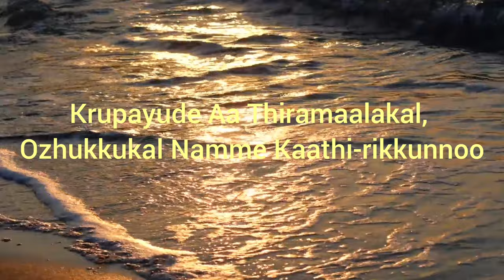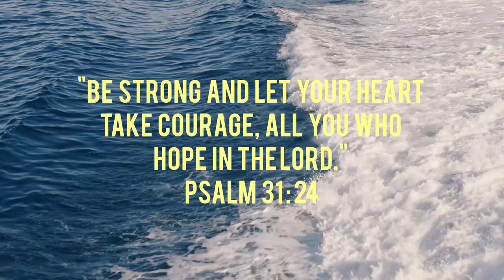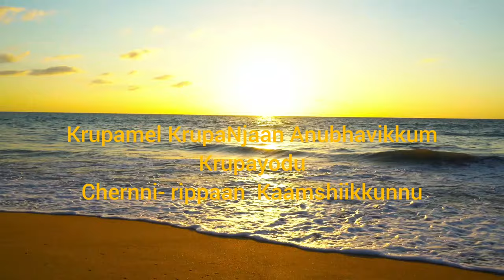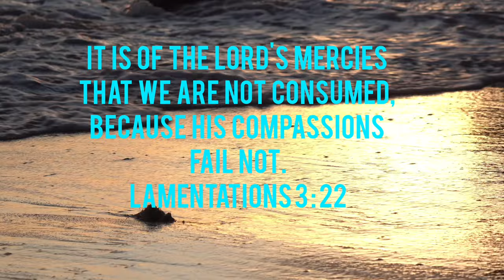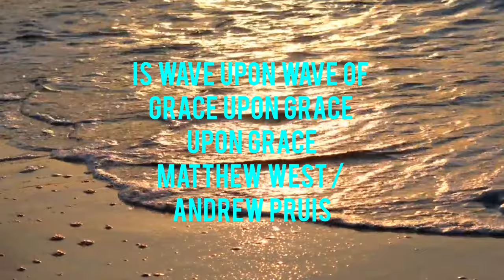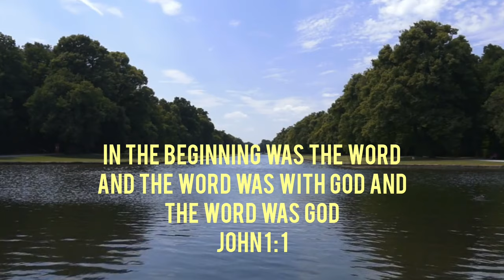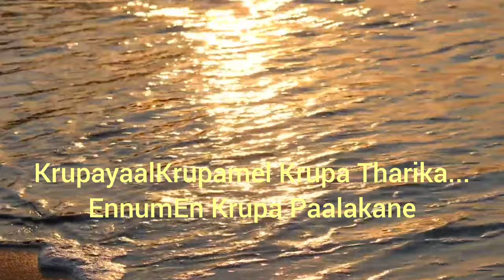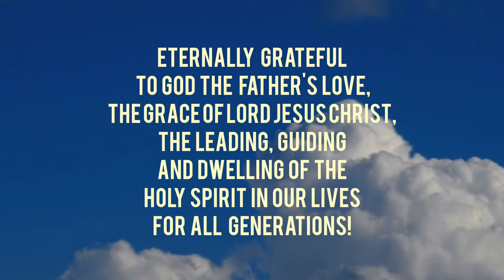CHRISTIAN SONGS|ON KRUPA|Lyrics,Tune,Voice &Video:Liz|Music:Stephen|For Punalur Thekkedathu Family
CHRISTIAN SONGS | A Song on 'KRUPA' ( GOD'S GRACE) | Lyrics, Tune, Voice & Video Editing by Liz Thayil | Tune modified by Lince Miriam | Music arrangement by Stephen Samson | Revised &  Dedicated to THEKKEDATHU PUNALUR FAMILY